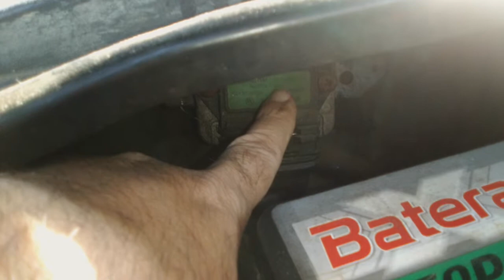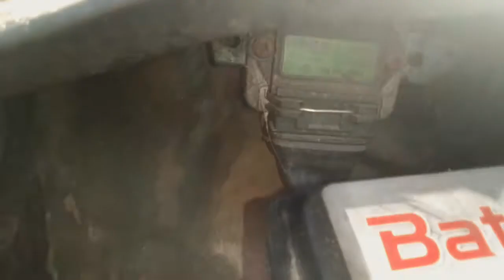Módulo de ignição e sensor hall também podem apresentam defeitos!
OBS: Onde digo " resistor " é:
TRANSISTORES DE POTÊNCIA os "Triacs" OK !

Módulo de ignição e sensor hall podem apresentar problemas levando o dono do carro à erros supondo ser bobinas, ou cabos ou velas!